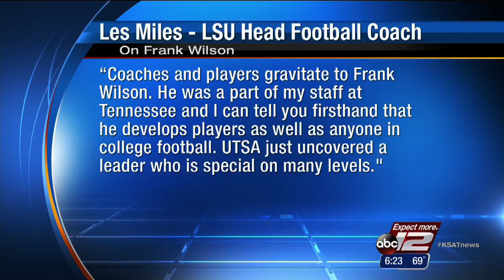UTSA introduces new football coach